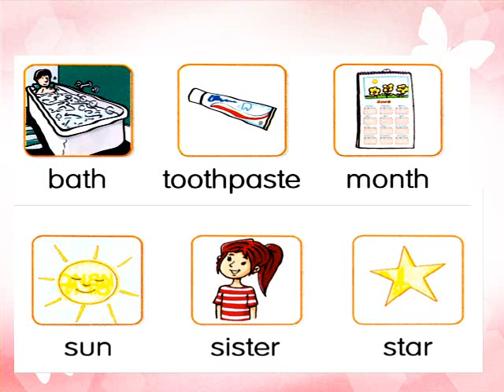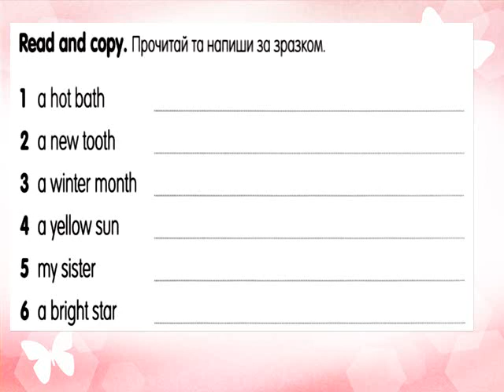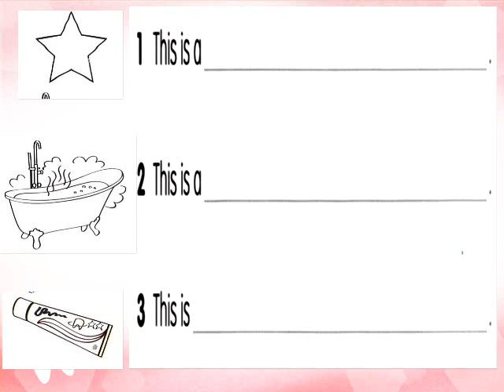1 клас Англ мова Урок 2. Structure: this is.